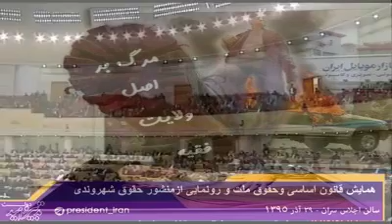حربه جدید روباه بنفش برای رای آوردن در دور دوم ریاست جمهوری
آغای روحانی در زمان شما آمار اعدام ها خیلی بیشتر بوده شما که به فکر حقوق شهروندی هموطنان کشورمان سخن می رانید فقط ۳۸ سال تاخیر داشته اید چیزی که تا به حال رعایت نشده و نخواهد شد زیرا که نزدیک انتصابات(انتخابات) است و سخنان شیرین می گویید. چگونه می شود که مردم حق انتخاب رنگ و پوشیدن لباسشان را ندارند اما می توانند رئس جمهور انتخاب نمایند واقعا جای بسی تعجب است ... چرا که شما ملایان تازی پرست دین فروش فقط به فكر اسلام كثيف هستيد و قدرت را در دست دارید
و هر طور كه دوست داريد سرمايه هاي ملي كشورمان را نفع تازيان حيف و ميل ميكنيد چرا كه شماها ايراني نيستيد.
اراجیف روباه بنفش( یادمون بیاد دقت کنیم مطالبه کنیم هیچکس من یک بندش رو فقط میخونم بند ۶ هیچکس حق ندارد به خانه یا مغازه و یا به محل کار شخصی کسی بدونه اذن صاحب اونها وارد شود یا کسی را جلب کند یا بنام کشف جرم یا ارتکاب گناه تعقیب و مراقبت نماید و یا نسبت به فردی اهانت نموده و اعمال غیر انسانی و اسلامی مرتکب شود یا به تلفن یا نوار ضبط صوت دیگری به نام کشف جرم یا کشف مرکز گناه گوش کند مال همین انقلاب اسلامیه؟؟؟؟)
بلی آغای روحانی مواردی که توسط جمهوری ننگین اسلامی رعایت نشده و نمی شود و نخواهد شد...